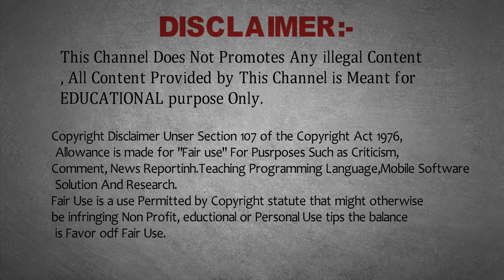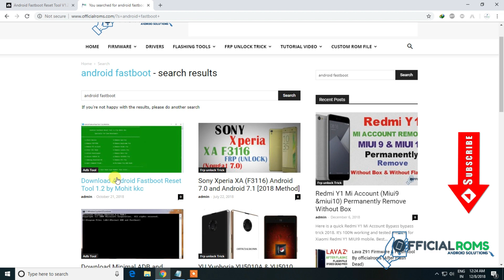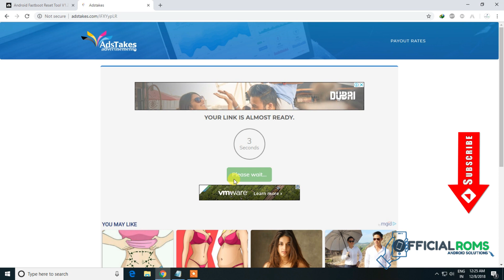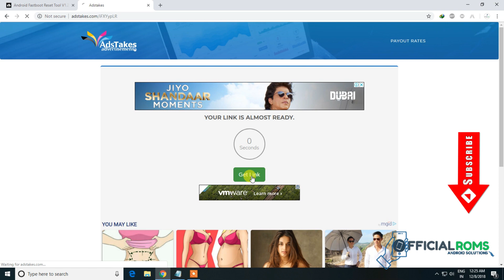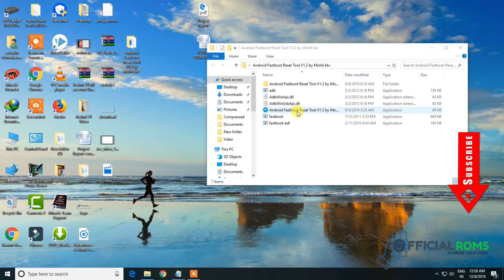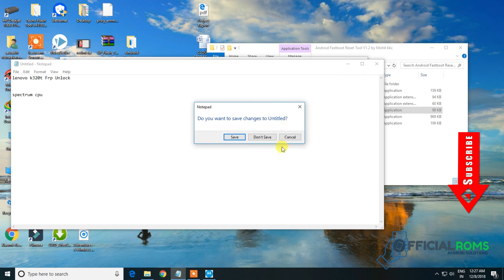Bypass from lock on Lenovo k320t Using Android fastboot reset tool without box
What Is FRP [Factory Reset Protection]

Google introduced FRP in all android phones running on 5.0 or higher version.FRP protection is an inbuilt security feature of android phone to protect user’s data, files and privacy from others. For example- if you forget your Samsung device anywhere and if anyone will try to perform factory reset to unlock your device then he need to enter correct Google account credentials which you were used on your device. Otherwise that person can’t access your device. So Google account verification is an advanced security feature until you don’t disable it yourself by enabling OEM unlock.

Download Android Fastboot Reset Tool 1.2 by Mohit kkc

File Name:-Android Fastboot Reset Tool V1.2 by Mohit kkc by officialroms.zip